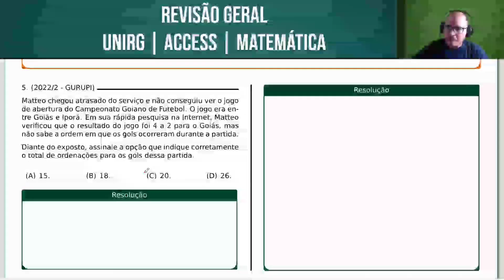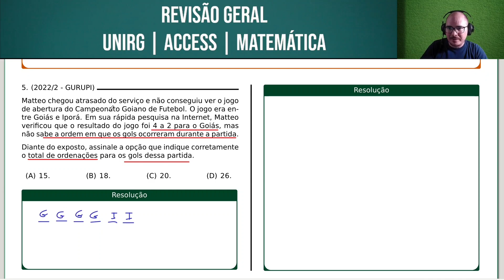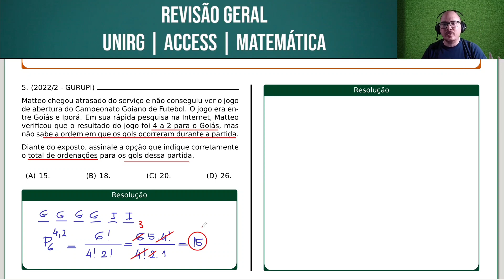UNIRG 2022/2 | MATEMÁTICA | GURUPI QUESTÃO 042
Matteo chegou atrasado do serviço e não conseguiu ver o jogo de abertura do Campeonato Goiano de Futebol. O jogo era entre Goiás e Iporá. Em sua rápida pesquisa na Internet, Matteo verificou que o resultado do jogo foi 4 a 2 para o Goiás, mas não sabe a ordem em que os gols ocorreram durante a partida.

Diante do exposto, assinale a opção que indique corretamente o total de ordenações para os gols dessa partida.

Bons estudos!